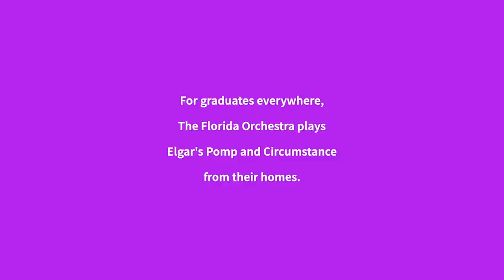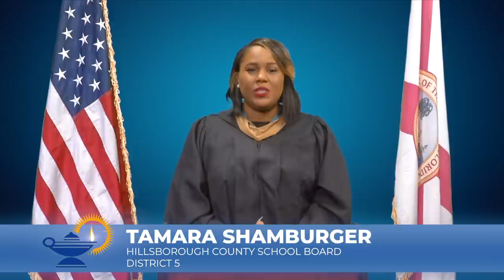Howard W. Blake High School: Virtual Graduation Ceremony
Celebrating the class of 2020 Howard W. Blake High School in Hillsborough County Public Schools. Congratulations Graduates and Yellow Jackets!